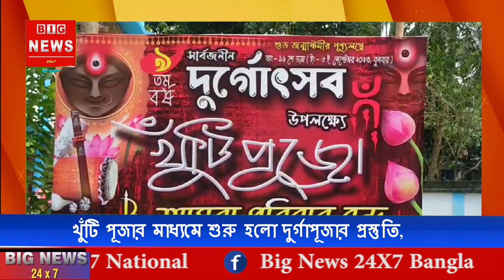আমরা পরিবারবৃন্দ ক্লাবের খুঁটি পূজার মাধ্যমে শুরু হলো দুর্গাপূজার প্রস্তুতি,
আমরা পরিবারবৃন্দ ক্লাবের খুঁটি পূজার মাধ্যমে শুরু হলো দুর্গাপূজার প্রস্তুতি, পূজোর উদ্বোধন করবেন বিরোধী দলনেতা শুভেন্দু অধিকারী।